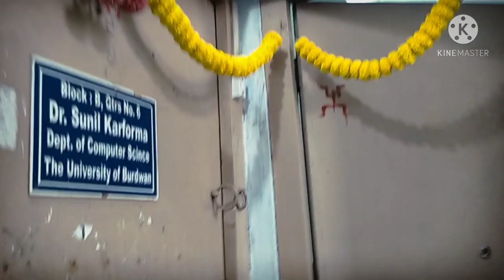Saraswati Puja r din e kothay gelam ll Bengali vlog ll